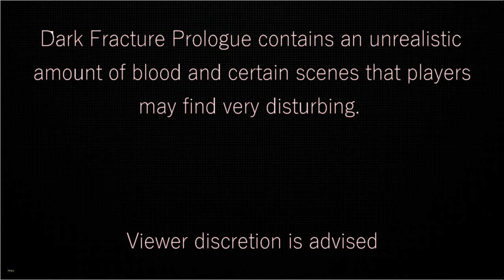Dark Fracture Pt 2 (Nederlands)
Deel 2 van men gameplayvideo

Bewerkt met Pinnacle studio 20 Ultimate